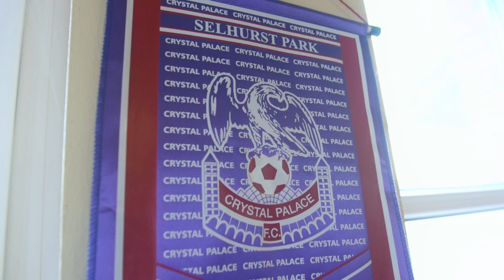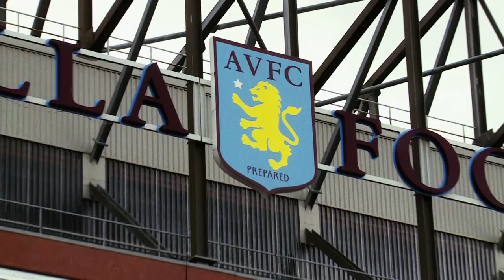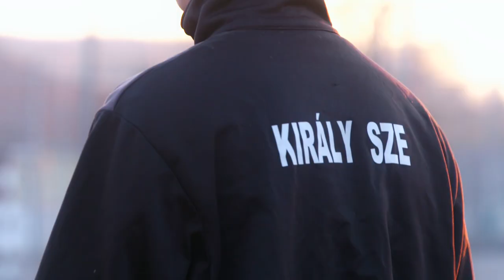Premier league World Show -Around The World - Király Gábor